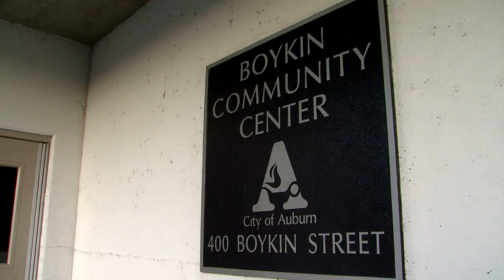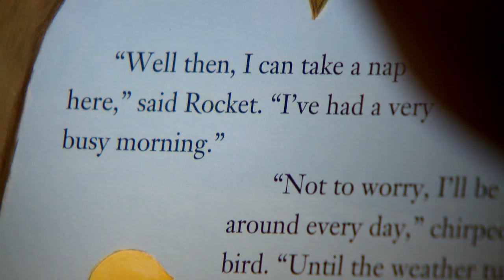This is Auburn - Nosa Eguae